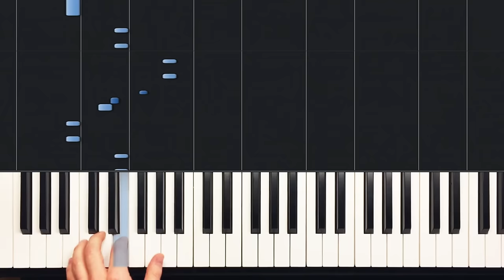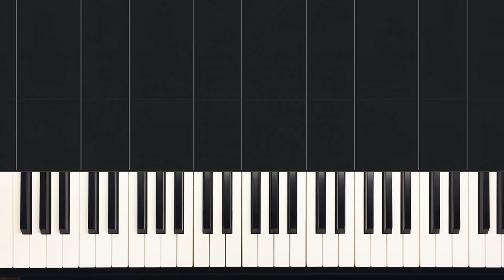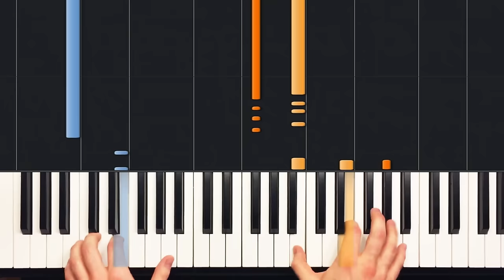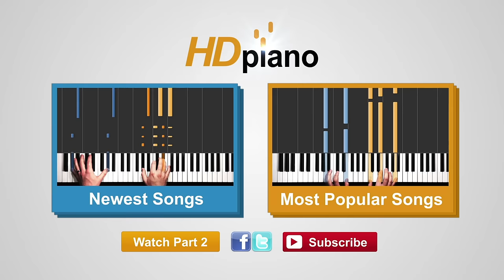How to Play "Ghostbusters" by Ray Parker Jr. | HDpiano (Part 1) Piano Tutorial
In this piano tutorial we'll learn how to play "Ghostbusters" by Ray Parker Jr.!

0:00 - Welcome!
0:17 - Demonstration
1:07 - Spooky intro
4:03 - Intro, slow tempo
4:39 - Intro, medium tempo
5:43 - Verse
9:27 - Verse, slow tempo
9:45 - Verse, medium tempo
9:27 - Verse, fast tempo
11:32 - Intro & Verse play through